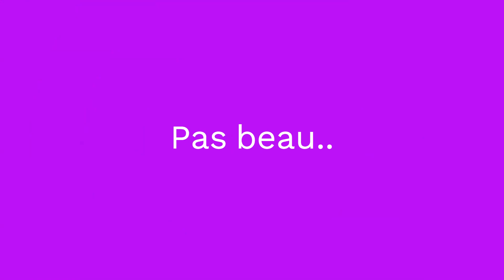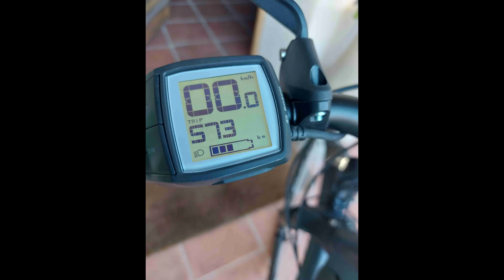Du Trayas à la maison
Balade en vélo